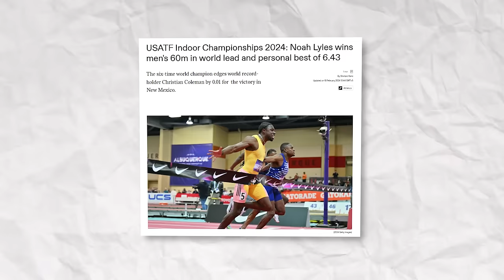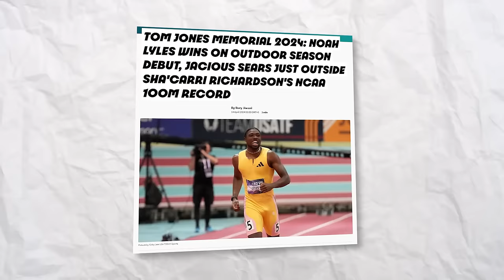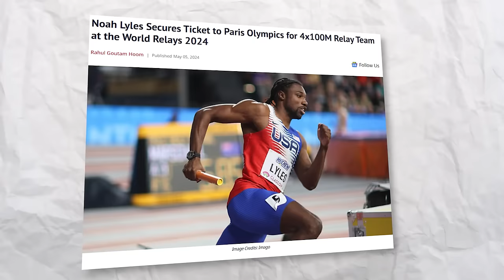Noah Lyles JUST DESTROYED His Competition CHANGES EVERYTHING!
Well, Noah Lyles has always been vocal about his feelings and thoughts - as well as his goals.He has expressed this intent countless times too! So, it is not surprising to find out that he is excited for Paris and is trackandfield training hard for it.

So far, his intensive training sessions are working out well for him. Truth be told, it really should, especially since all eyes are on six-time world champion Noah Lyles, as the sprint star looks to show his form in a year. noahLyles has stated he will go for four gold medals at the olympics Games Paris. 2024.

On that note, Lyles seems to be working double time to either win his target number of gold medals or surpass Bolt’s records - or both. He appears to be off to a great start as he crushed his personal best in the 60m to open the Olympic year in earnest. He ran a personal-best time in the 60m at the 2023 New Balance Indoor Grand Prix in Boston with 6.51 seconds. Watch the entire video for more information!